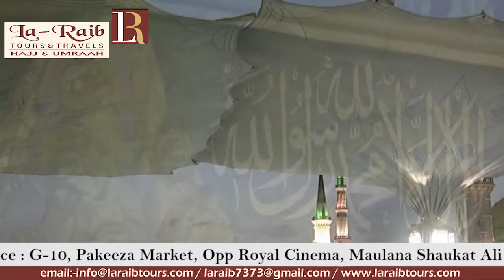3rd Ramadan 1440 Madeenah Maghrib Sheikh Hudhaify